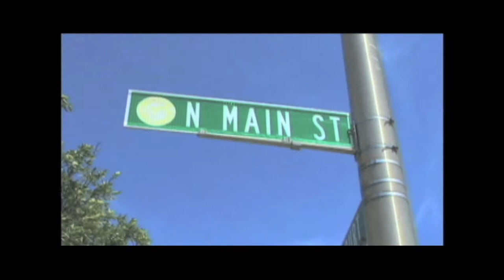1 North Main - 364 Graduation Show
1 North Main captured the happy and excited graduates from all three  surrounding area High Schools. Cardinal Spellman, Brockton High, and Southeastern Regional High